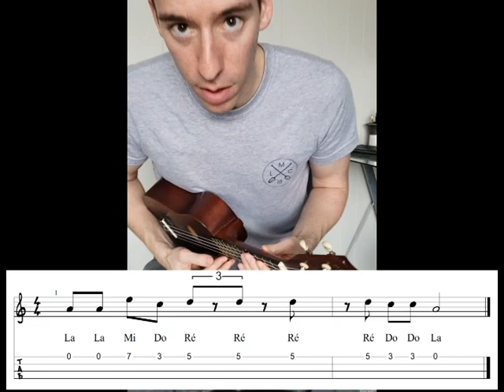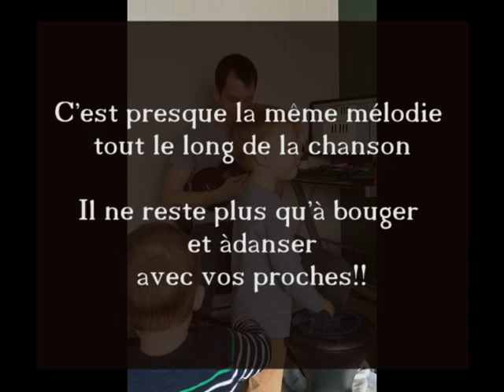Ambiance à l'africaine au ukulélé - TUTORIEL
Sur une seule corde, mélodie simple et intéressante à faire au ukulélé (ou à la guitare) sur la corde La.
*remplacez le 3e temps par une saute